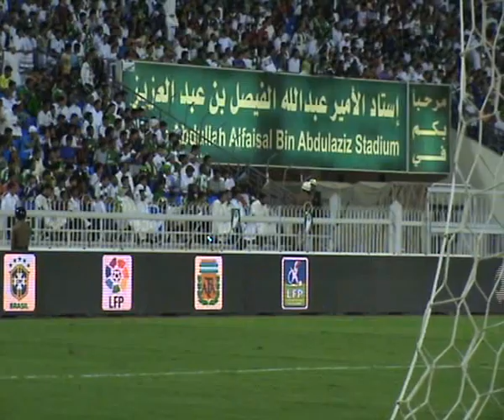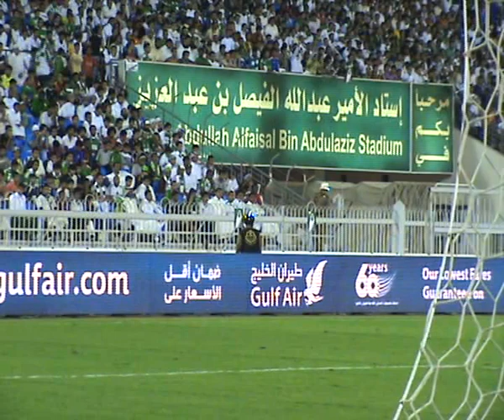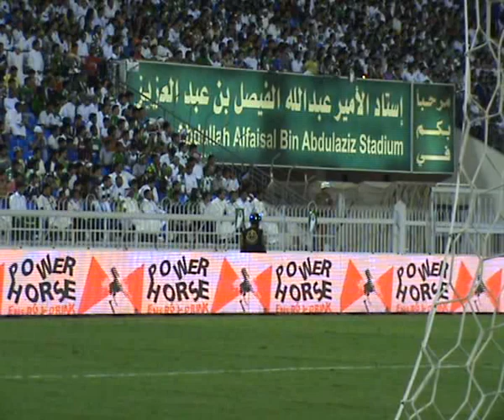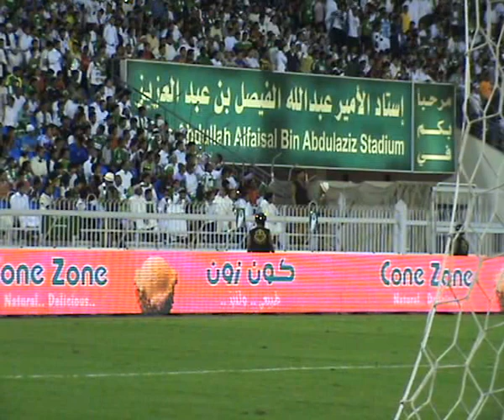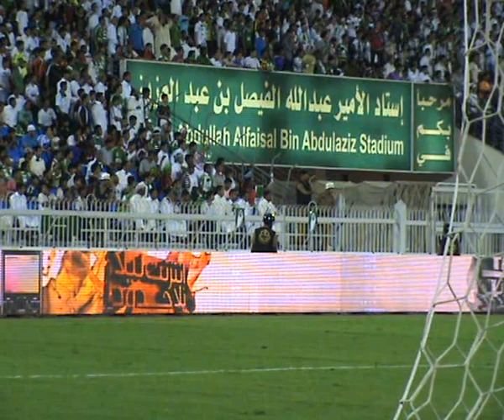2nd half part 1